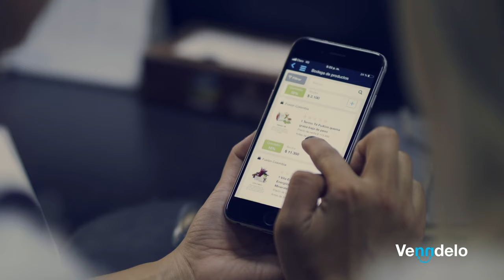Ventas de asociado a asociado - Venndelo